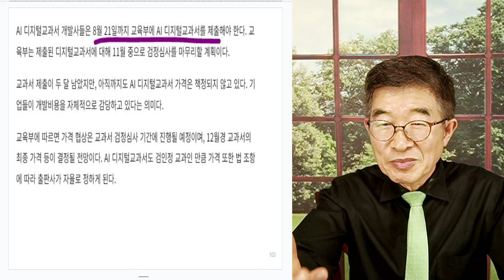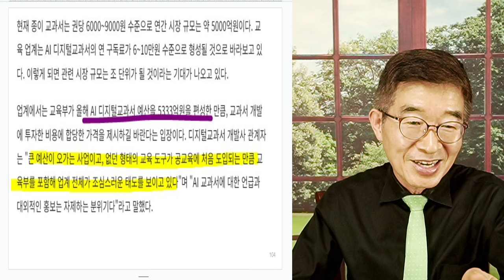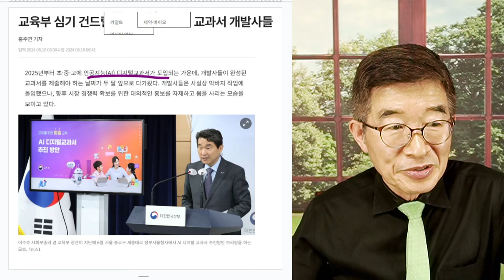세계최초, AI교과서 / 검증되지 않은 헛일 / 돈이 썪어 남아도는 모양! 한심한 인간들 [공병호TV]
Bitcoin : 3MTW849AkP2ftLeSK2teZHMmzLu7Z83s9U